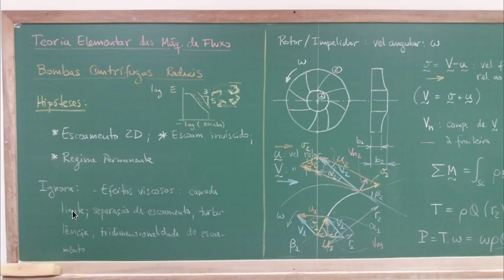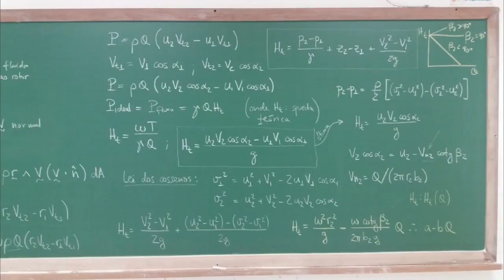EM47D AU.04.01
Aula de Máquinas de Fluxo de 31/03/2021 - Teoria Elementar de Bombas Centrífugas

# CHAPTERS

00:00:00 - CNThermSci Intro
00:00:10 - Teoria Elementar de Bombas Centrífugas
00:20:08 - CNThermSci Outro